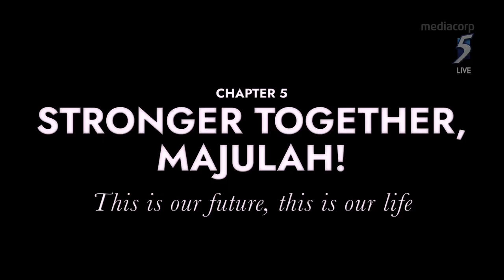Taufik Batisah's 'Stronger Together' | National Day Parade 2022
Taufik performs 'Stronger Together' the NDP 2022 theme song, with 300 MOE Students.